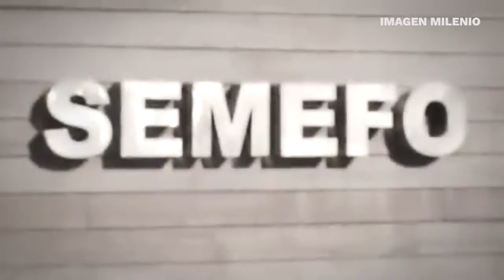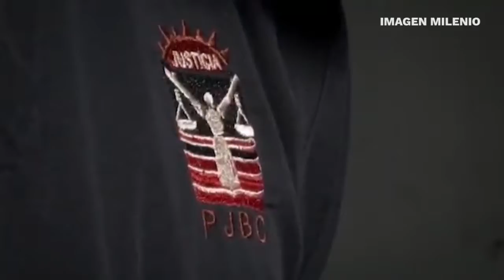Cinco días poco tiempo para reclamar cuerpos Ciudadanía